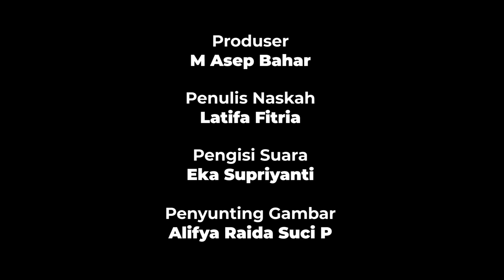Anak Pejabat Bea Cukai Makassar Ini Habiskan Biaya Kuliah Sampai 13 Miliar per Tahun